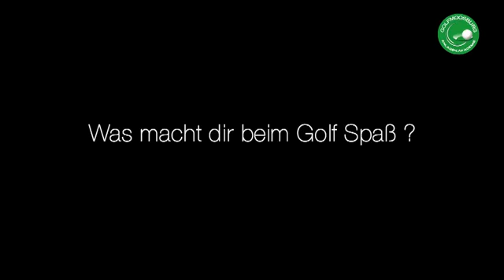Golfanlage Moosburg Akademie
Reise TV Video "Golfanlage Moosburg Akademie - Interview mit Florian Hafner / Moosburg Poertschach".